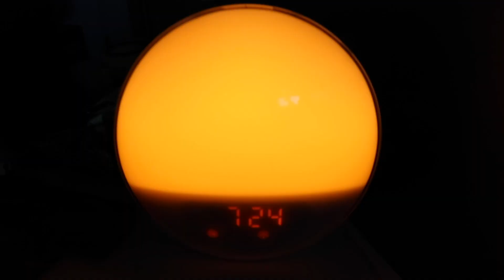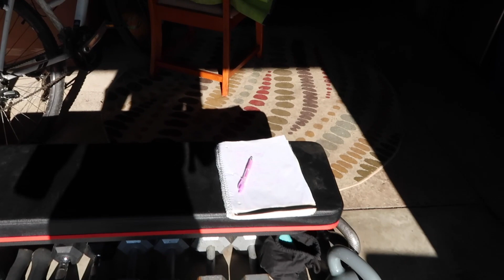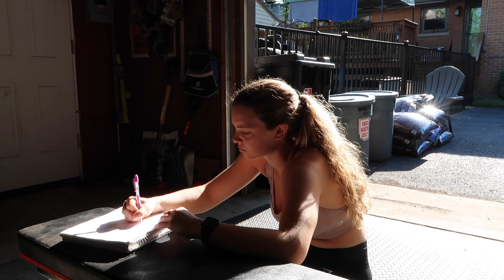My HEALTHY Quarantine Morning Routine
What's up you guys, welcome back! i need every ounce of structure that i can get during these crazy times, so i have made up this routine to get myself up and out of bed every morning! :)